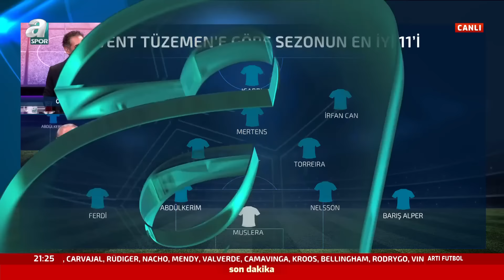Kerem Aktürkoğlu Galatasaray'dan Ayrılacak Mı? Levent Tüzemen Açıkladı!